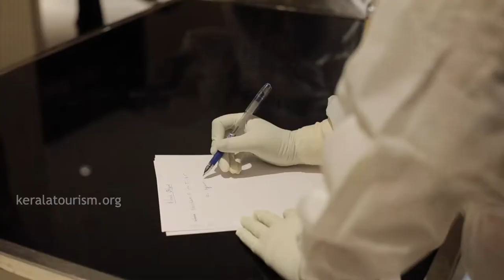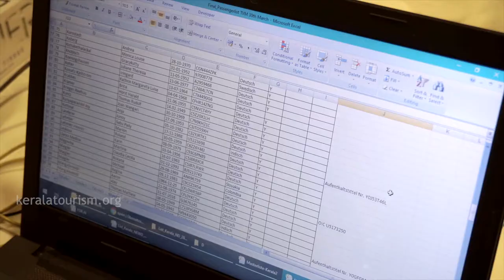Repatriation of Stranded Tourists | Kerala COVID 19 Outbreak | Kerala Tourism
Special flights arranged for the home-bound journey of the asymptomatic tourists
took off from the International Airport in the Capital city of Kerala after a hassle free stay in the State